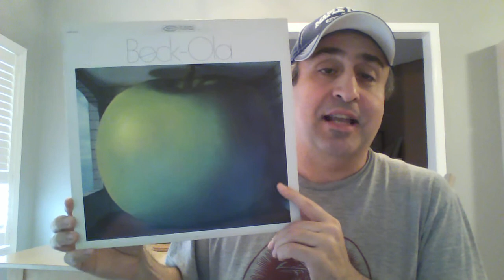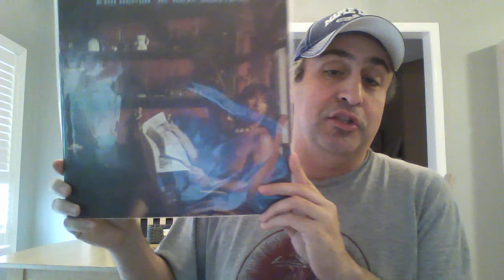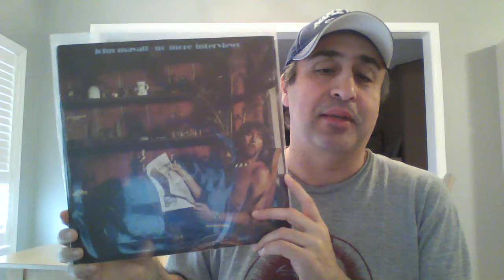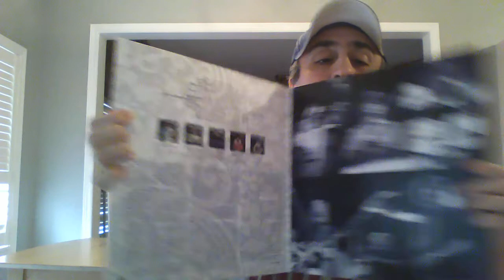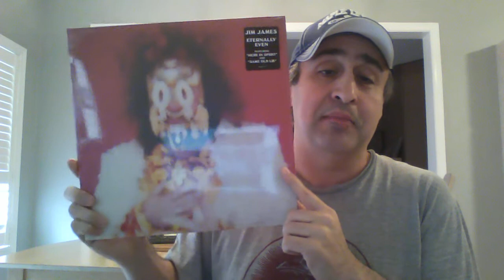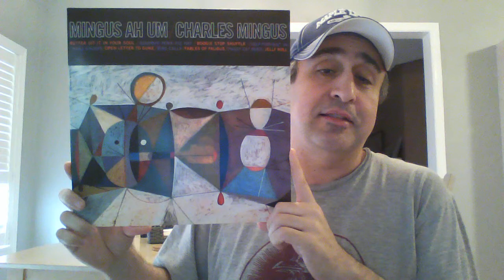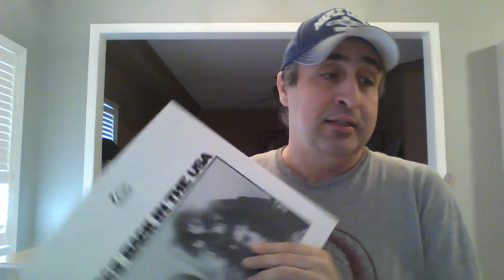Vinyl finds #3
Record store and online vinyl purchases.  Include Jeff Beck, Robin Trower, Moody Blues, Jim James, MC5, Mingus and more.